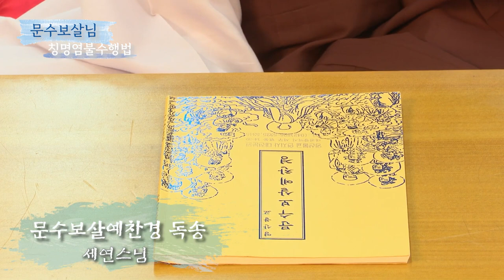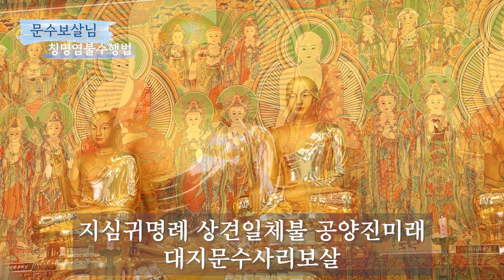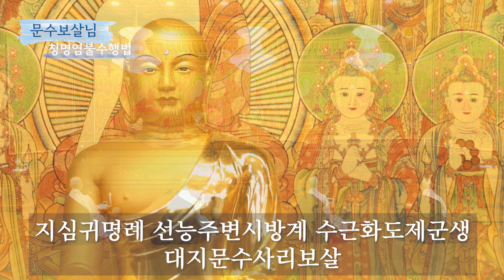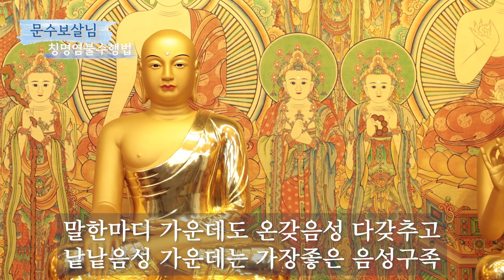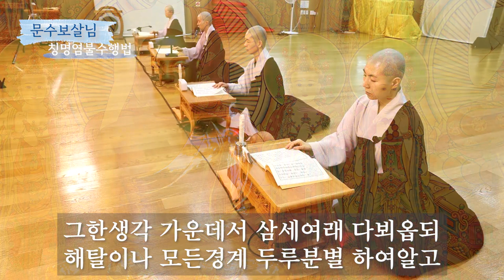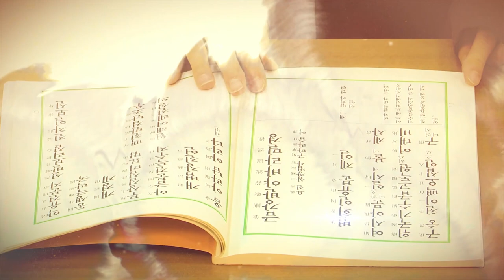현지사 팔정도 칭명염불 수행법 문수보살님 기도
영산불교 현지사
팔정도 칭명염불 수행법 - 문수보살님 공부법 입니다.

순서
00:21 삼배
01:08 문수보살예찬경 독송
15:40 발원
18:48 정근
29:22 반야심경
31:00 삼배